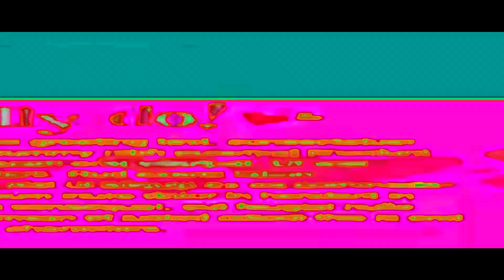THE EPICNESS OF KARICHFX60 // PENCILFX13 LIKED FOUR VIDEOS IN A NUTSHELL X3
Hoops and Yoyo belong to Hallmark
Nickelodeon ID's belongs to Nickelodeon & ViacomCBS
Monsters Inc. belongs to Pixar & Walt Disney Pictures